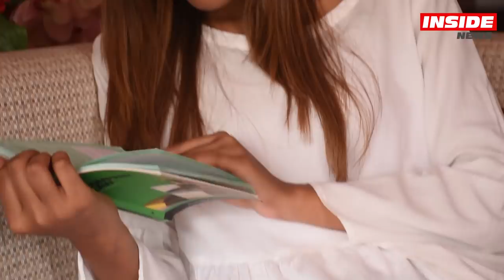Urvashi Gooriah : « les critiques ne m’affectent pas…»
C’est un rêve de petite fille qui vient de se réaliser pour Urvashi Gooriah. Cette demoiselle de 19ans vient d’être couronnée Miss Maurice. C'est une Miss très amicale que nous rencontrons à son domicile à Beau-Bassin. « Bonzur, vini vini rantre..zot pu bwar kitsoz? » nous lance-t-elle en nous apercevant. Urvashi a pour le moment choisi de quitter son travail afin de dédier plus de temps à ses nouvelles responsabilités en tant que Miss Maurice. Elle explique qu’il y avait beaucoup de préparations pour au cours de l’aventure de Miss Maurice. « Nous avons été bien encadrés ».

Nous lui demandons qu’en est-il des critiques ? Urvashi nous répond que les critiques ne lui affectent pas. Elle affirme qu’il y a certes des critiques « qui vous aident à vous améliorer ». Elle a par ailleurs le soutien de toute sa famille et aussi de l’organisation de Miss Mauritius. Selon elle, le problème avec les mauriciens c’est qu’ils ne sont pas encourageants. « Zot la pou kritike », déplore-t-elle.

« Si tou dimunn dan plass fer kritik, zot donn enn like, li enn gran zafer sa ». Urvashi affirme également qu’elle ne se sent pas affecter pas les critiques à son encontre.

Elle parle également de la comparaison très souvent faite entre les Mauriciennes et les filles évoluant sur la scène internationale. « Bann la zot tou fos avek zot…zot seve, zot sil etc ».

La Miss Maurice 2018 évoque aussi la compétition, surtout la partie de questions-réponses des finalistes. Elle avoue que ce n’est vraiment pas évident surtout en sachant qu’il y a des milliers de personnes qui les regardent en direct.

Urvashi a un seul message pour les jeunes filles. « Allez de l’avant avec ce que vous voulez faire, même si les gens vous rabaissent ou ne vous encouragent pas ».